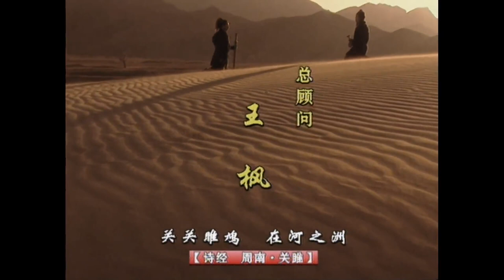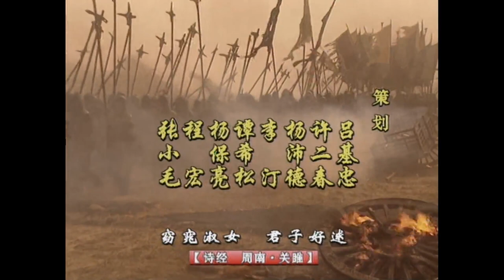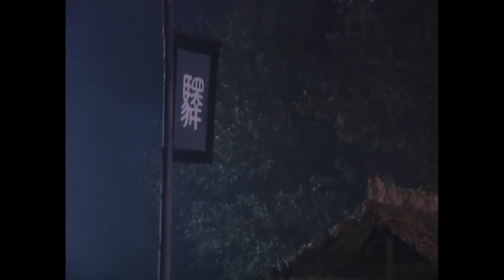【东周列国 战国篇】 EP30 荆柯刺秦（上集）胸怀大志 国语中字 1080P（高清版）【東周列國 戰國篇】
更多好剧请点击：
燕国太子丹幼时曾与秦王政同在赵国做人质，长大后，又作了秦国的人质。太子丹奏请秦王允其归国探视父亲，秦王断然拒绝，太子丹深恨秦王。魏人荆轲，胸怀大志，藏一身剑法，闯荡四方，当世著名剑客盖聂、鲁句践向其挑战，他却临阵而逃。公元前230年，秦灭韩国，前229年，派大将王翦攻邯郸，赵国危在旦夕，偏安于一隅的燕国失去了西部屏障，直接暴露于秦军铁骑之下，太子丹逃回燕国，决心派剑客刺杀秦王。